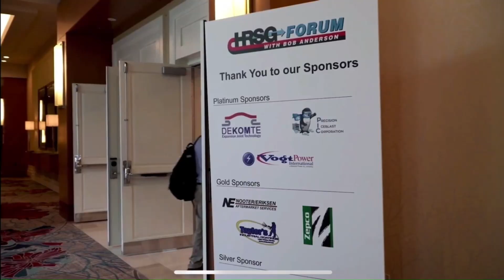Rusty Hersig Marks His Calendar for HRSG Forum 2023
Register today for HRSG Forum 2023 in Atlanta from June 12-15, and join users, vendors, OEMs, and consultants from all over the world with one thing on their minds: HRSGs!

The purposes of this user group are to produce educational events to further the technical development and expertise of those persons involved in designing, procuring, managing, operating, and maintaining power generation plants that incorporate Heat Recovery Steam Generators (HRSGs), to facilitate maximizing equipment reliability and minimize operating costs, and to foster improved communications between owner/operators and equipment manufacturers/service providers. HRSG Forum is organized exclusively for educational and technical purposes.